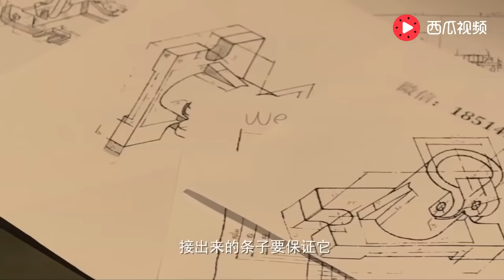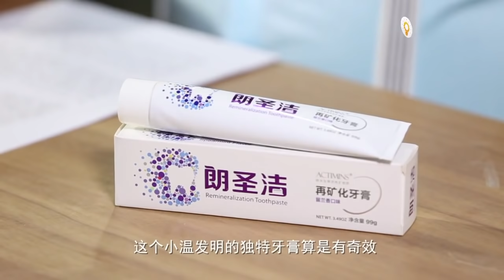【發明迷】農村大叔發明接板機，任意長度木板都能接，自己開廠當老闆